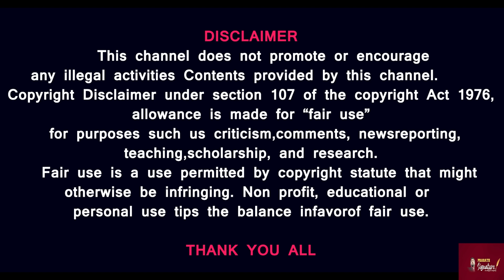Scariest STORM Moments Ever Caught On Camera ஓட்டம் பிடிக்கும் மக்கள்- அதிரவிடும் மும்பை வீடியோக்கள்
Prasath signature

Scariest STORM Moments Ever Caught On Camera

Devastating Flash Floods Caught On Camera

Mumbai Ghatkopar Hoarding Collapse Video: At least 35 people were injured on Monday when a huge iron hoarding collapsed on a petrol pump in Ghatkopar area of Mumbai amid rain and gusty wind, while 100 others are feared trapped, officials said. The incident occurred at around 4.30 pm near Chheda Nagar Gymkhana, an official said. Personnel of the fire brigade and police rushed to the spot and launched a rescue operation

Catastrophic Floods Hit Nations Around the World, Can This Natural Disaster Impact You?

As the summer of extremes continues, a number of countries have witnessed devastating floods. Nations including China, India, Vietnam, Slovenia, Japan and parts of the United States are left to pick up pieces after they were hit by floods.
Typhoons have made the situation worse in several parts of the world. Floods are the most common natural disaster but this year, their impact has been catastrophic. Floods are becoming more intense and frequent and climate change has a major role to play.
 Should you be worried about the worsening flood situation? Can it impact you? Let's find out.